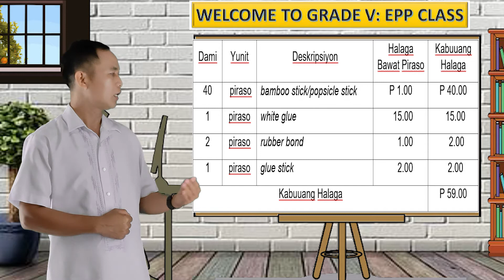PAGBUBUO NG PROYEKTO SA GAWAING KAWAYAN